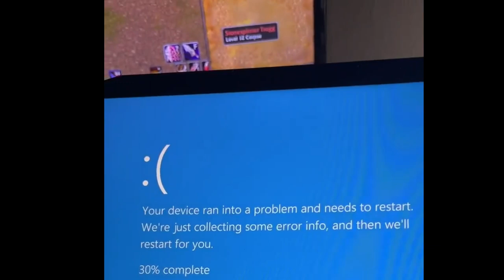Keelcookied Ep2 --- Big bad Yeti / big bag troggs / big bad laptop